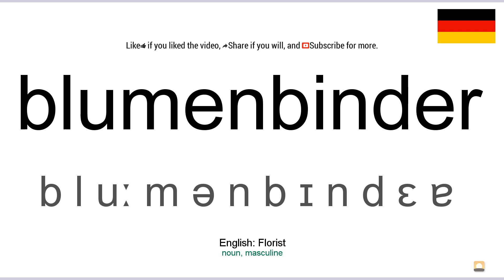How to pronounce: Blumenbinder (German)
How to pronounce blumenbinder in german
Wie blumenbinder ausgesprochen Deutsch
Die deutsch aussprache von dem wort blumenbinder.
Cómo pronunciar blumenbinder en aleman
Comment prononcer blumenbinder en allemand
Come pronunciare blumenbinder in tedesco